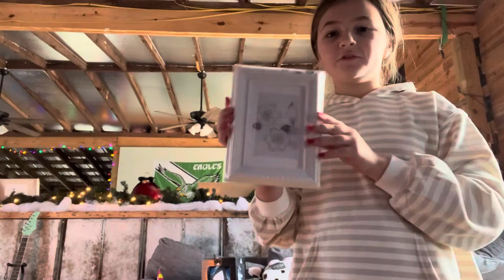December 25, 2023